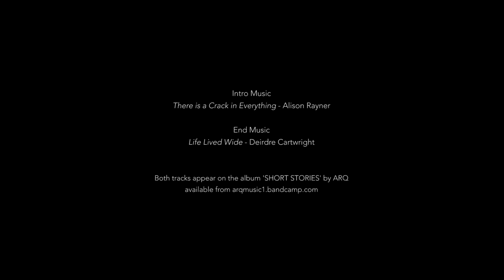BTF On Air presents Liane Carroll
Blow the Fuse ‘On Air’ is a series of exclusively recorded online weekly concerts from the Vortex Jazz Club in Dalston.
This week we feature Liane Carroll in concert and conversation on Thursday 17th December at 8pm.

Described by Jamie Cullum as "one of the greatest singers we have in this country". Awards include 'Best British Vocalist' (BBC Jazz Awards), 'Best Female Jazz Vocalist' (Ronnie Scott's Awards) and 'Best Jazz Album of the Year' (Parliamentary Jazz Awards).

"Liane Carroll doesn't just sing jazz. She is jazz." Mojo magazine

Deirdre Cartwright Guitar
Alison Rayner Bass
Winston Clifford Drums

Hastings based Liane Carroll has been a pillar of the British jazz scene for over 35 years and has created a deep and abiding connection with audiences all over the world through her exceptional talent, versatility and ability to truly interpret a song.

“Liane Carroll...she seems in some magical way to be made out of music” The Observer

“..swinging like hell one minute, brutally expressive and heartbreakingly tender the next…utterly brilliant” Time Out;

"A jazz force to be reckoned with…the real thing" The Independent;
“…world class” Guardian;
“…deeply soulful” The Times;
“…unswerving honesty and molten intensity…burningly expressive”  Jazzwise